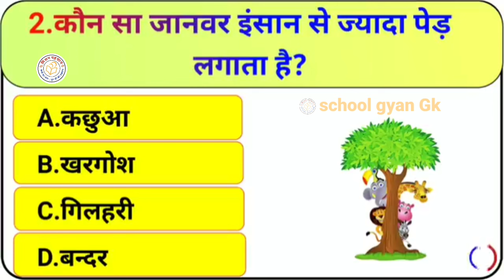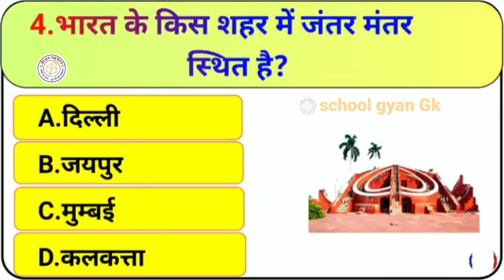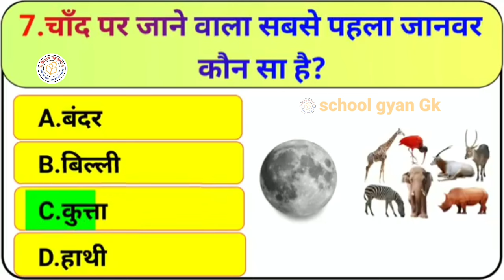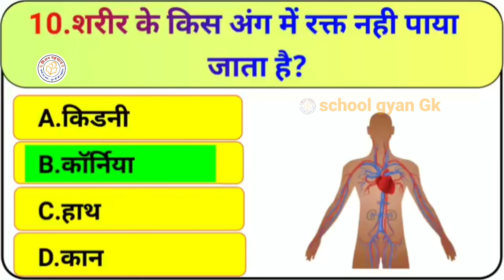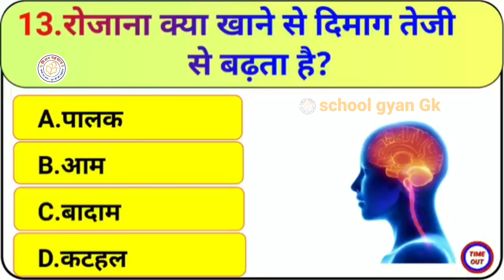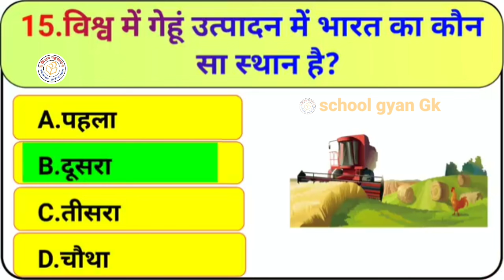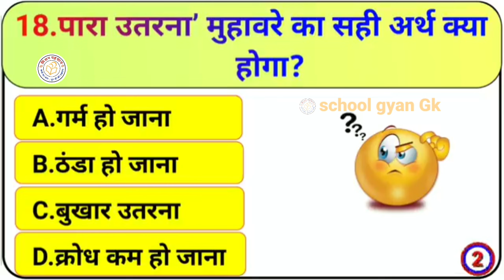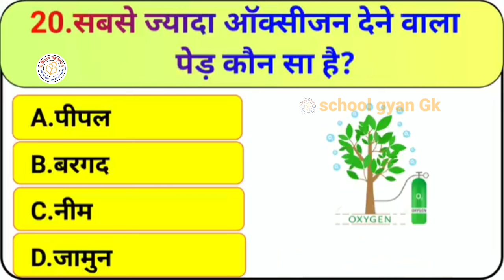general knowledge gk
celebrities
School gyan Gk
trivia quiz
general knowledge questions and answers
pub quiz
fun quiz
general knowledge trivia
pub trivia
virtual quiz
5 round quiz
interesting
online quiz
virtual quiz night
celebrity quiz